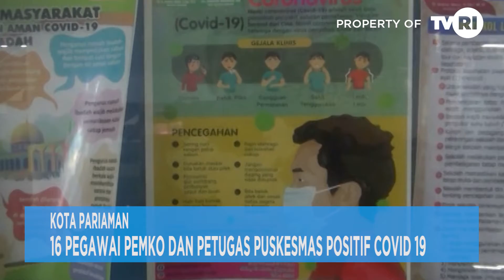KOTA PARIAMAN - 16 PEGAWAI PEMKO DAN PETUGAS PUSKESMAS POSITIF COVID 19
Kasus Positif Covid 19 di Kota Pariaman kembali bertambah 16 orang yang berasal dari Pegawai Keuangan Pemko Pariaman dan Petugas Puskesmas Marunggi. Bertambahnya Kasus Positif Covid 19 ini semakin menambah Daftar Baru Kasus Positif Covid 19 di Kota Pariaman dengan Total Tujuh Ratus lebih Kasus.